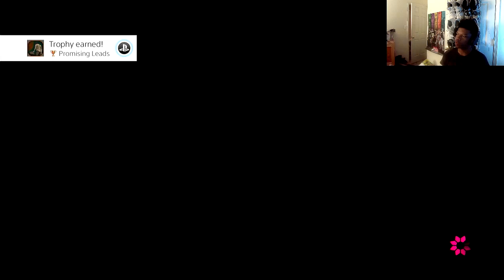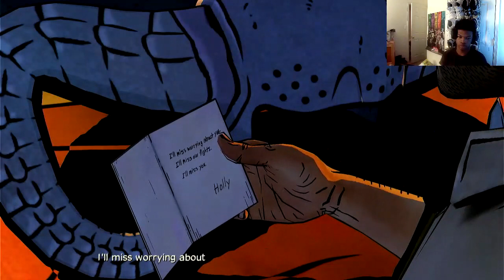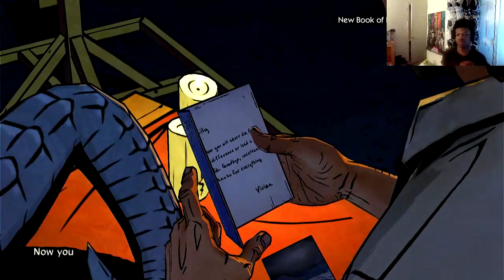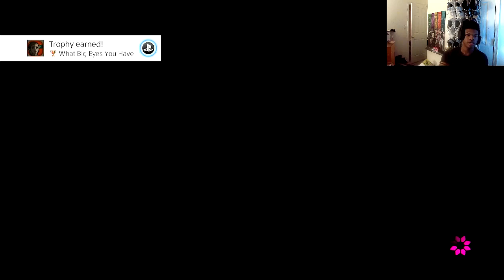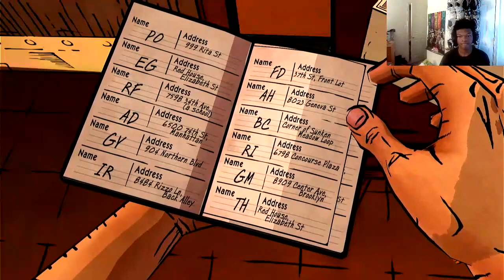THE WOLF AMONG US PT 7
gonna upload more stuff after these